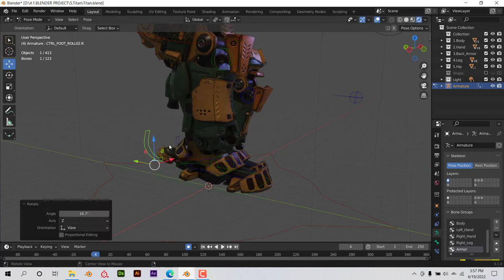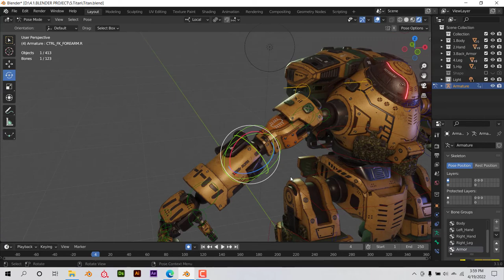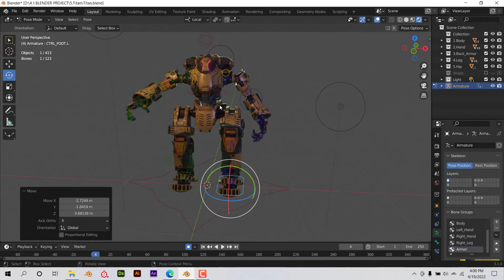Blender 3.1: Titan rigging test